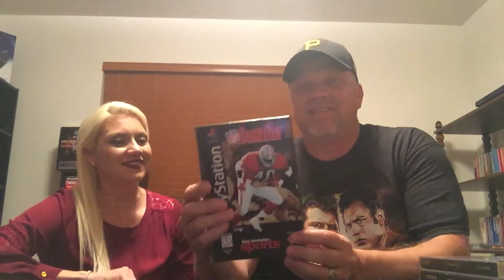PlayStation 1 long boxes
Just having fun on a Friday. Ugh this!